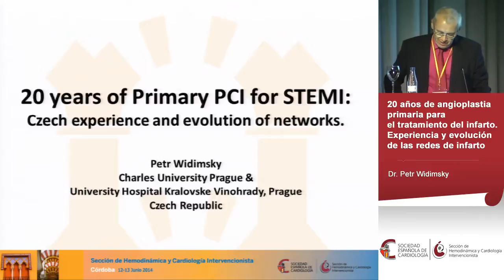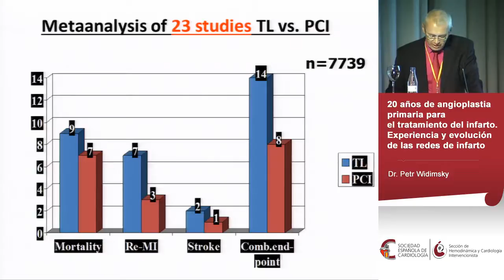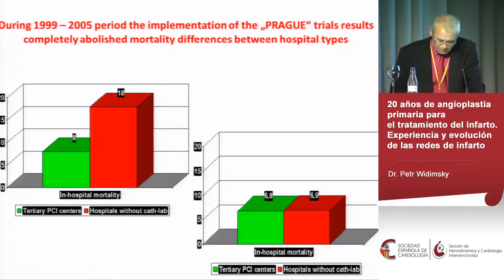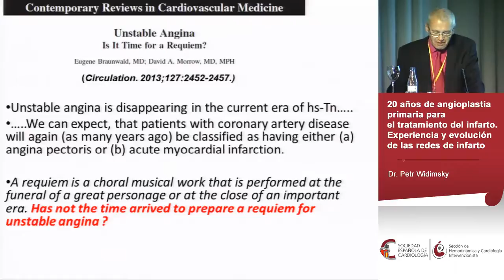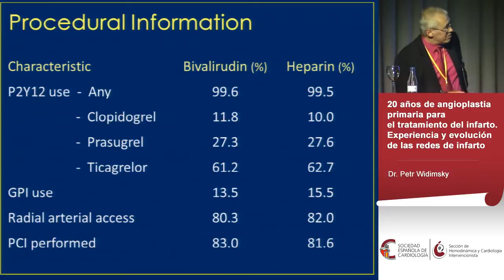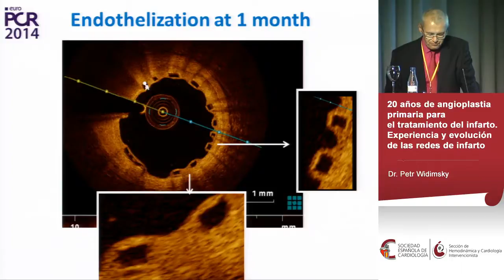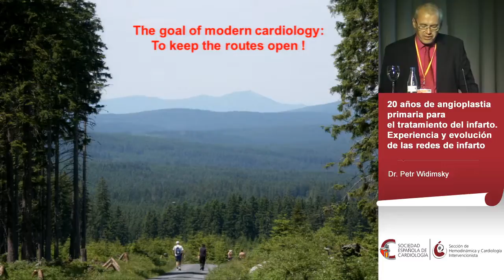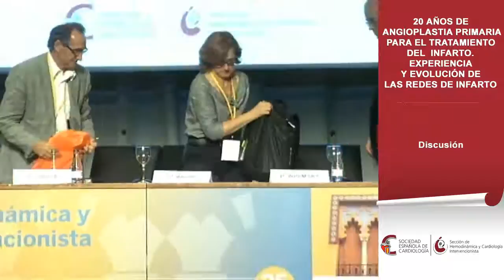20 años de Angioplastia Primaria para el tratamiento del Infarto - Petr Widimsky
Conferencia magistral de Petr Widimsky: 20 años de Angioplastia Primaria para el tratamiento del Infarto. Experiencia y evolución de las redes de infarto.

Realizada durante la Reunión Anual de la Sección de Hemodinámica y Cardiología Intervencionista de 2014 en Córdoba.